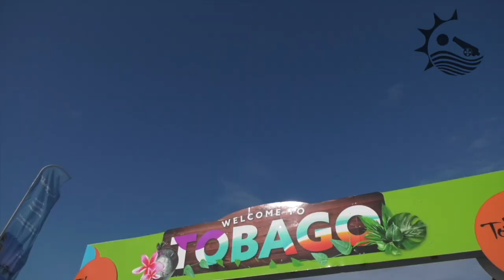MS Amadea and Costa Pacifica Cruise visit Tobago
Destination Tobago welcomed the MS Amadea and Costa Pacifica ships to our Scarborough Port.
This was the Costa Pacifica's maiden call to the island with approximately 2078 passengers, 605 of which embarked on tours.
Secretary Tashia Burris, the Captain of the ship, Mr Valentino Savarese, and Port Authority Representative, Ms Kari Millington, participated in a celebratory exchange. Following this, Guest Relation Manager Ms Maria Chong, took the team on a tour of the vessel.